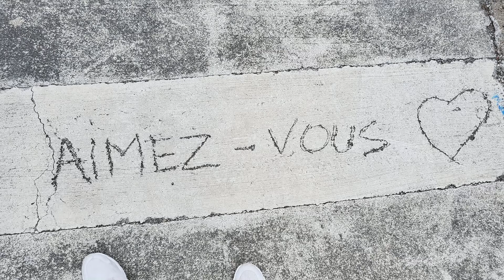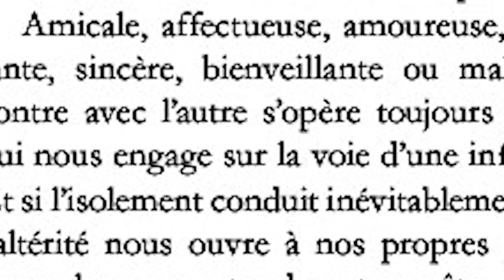Chronique radio martine Nollet 17 juillet 2021 sur L'Amour Révélé d'Alexandre Rosada.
La journaliste de NC La 1ère, experte en art et culture, chronique le recueil de Nouvelles d'Alexandre Rosada, publié chez Écrire en Océanie.